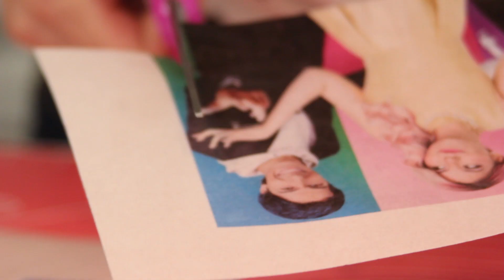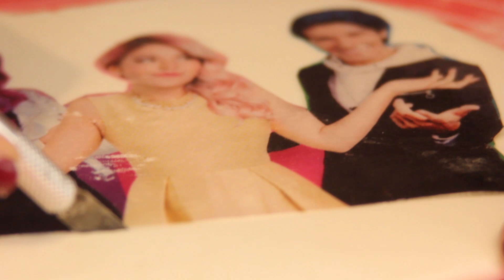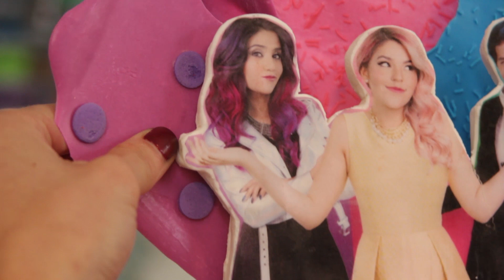PASTEL DE LOS POLINESIOS / DANI FLOWERS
Paula cumplio 9 años y me pidió que le hiciera un pastel de los polinesios! aprende como colócar una imagen comestible sobre fondant y como lograr un embetunado en tres tonos diferentes. Creen que les guste a Lesslie, Karen y Rafa?